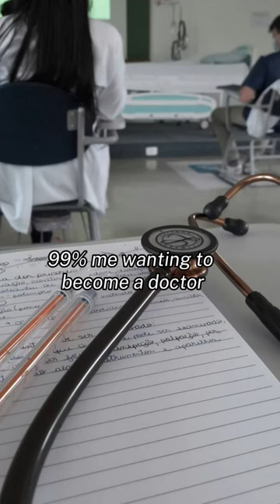painting is my medicine 🌸.